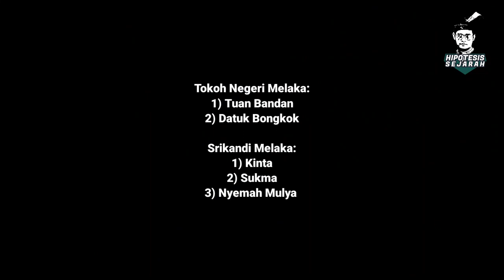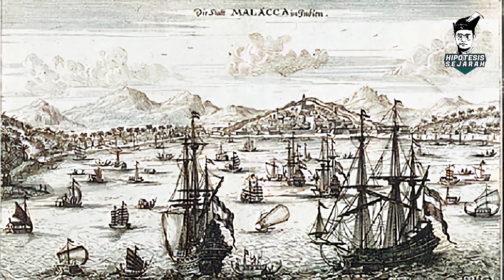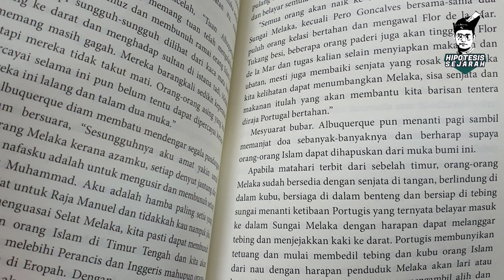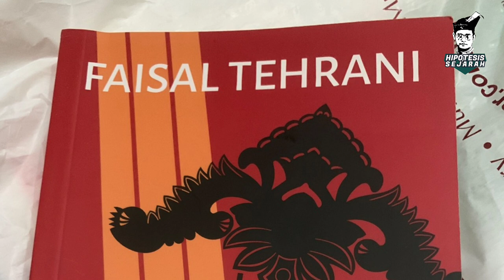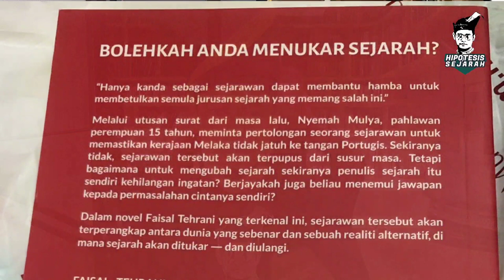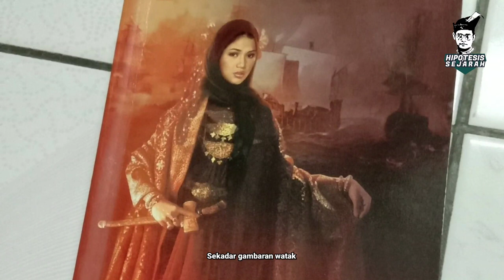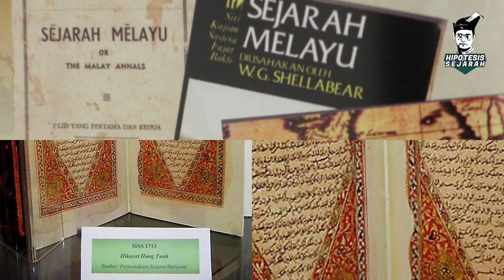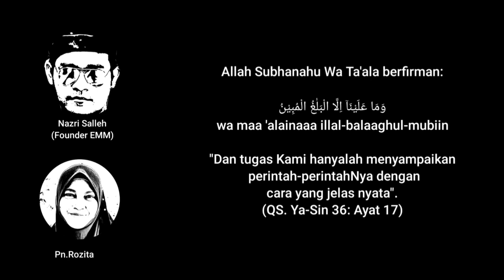🔴 KEKELIRUAN ANTARA FAKTA DAN FIKSYEN DALAM NOVEL SEJARAH 1515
Benarkan ada srikandi Kesultanan Melaka dulu menentang Portugis pada 1515?

Selanjutnya benarkan Kerajaan Melaka dulu pernah menjatuhkan kerajaan Portugis di Lisbon?

Wujudkah tokoh srikandi Melaka yang bernama Tun Nyemah Mulya yang memimpin angkatan perang?

Sumber: Hipotesis sejarah.